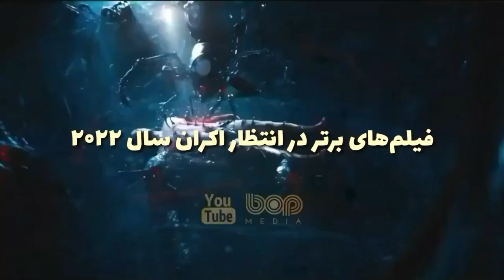فیلم سینمایی جدید اکشن هیجان انگیز کینگزمن ۳ دوبله فارسی ۲۰۲۱ | بازگشت مرد پادشاه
فیلم سینمایی مرد پادشاه 3 ۲۰۲۱

مرد پادشاه یک فیلم جاسوسی اکشن است که به کارگردانی متیو وان از فیلمنامه ای از وون و کارل گیدوسک و داستانی از وون ساخته شده است. سومین قسمت از مجموعه فیلم های کینگزمن که بر اساس کتاب طنز مامور مخفی توسط مارک میلار و دیو گیبونز ساخته شده است.
وقایع داستانی این فیلم در اوایل قرن بیستم (دوران جنگ جهانی اول) روایت می‌شود و منشا اصلی سازمان کینگزمن را نشان می‌دهد.

تاریخ اکران فیلم : ۲۲ دسامبر ۲۰۲۱

بازیگران فیلم مرد پادشاه

رالف فاینس در نقش دوک آکسفورد
جما آرترتون در نقش پولی
ریس ایفانز در نقش گریگوری راسپوتین
متیو گود در نقش کاپیتان مورتون چوپان
تام هلندر در نقش جورج پنجم ، ویلهلم دوم و نیکلاس دوم
هریس دیکینسون در نقش کنراد
دانیل برول در نقش اریک جان هانوسن
جیمون هونسو در نقش شولا
چارلز رقص در نقش هربرت کیچنر
آرون تیلور-جانسون در نقش لی اونوین